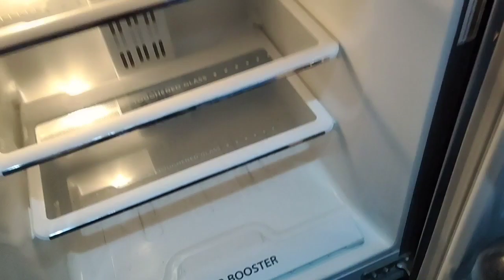देखो जाते-जाते मम्मी ने रसोई का क्या हाल करवा दिया🍱mummy ki easy टिक्की recipe